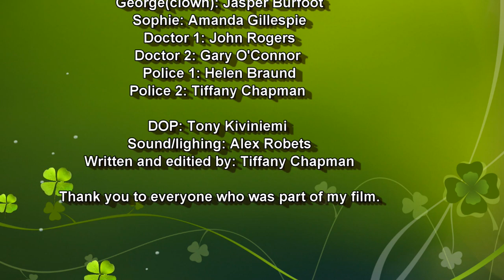Circus of Love!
A short film about an crazy clown, and a nurse who falls in love with the clown..